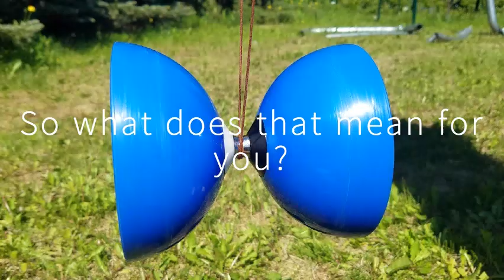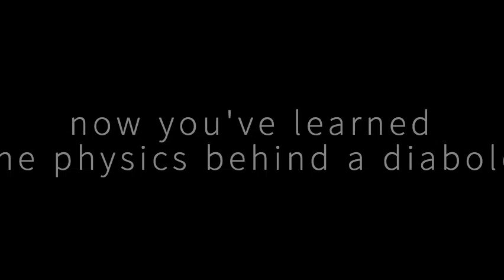Physics and Diabolo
Student discusses how the physics behind the diabolo toy work and why it remains in balance.

This project and many more are possibilities that students dream up and realize at the UAA Summer Engineering Academy.